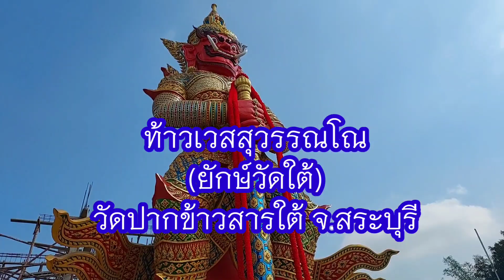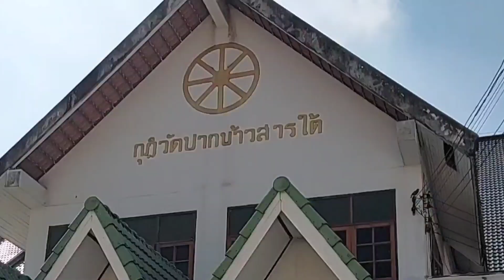ท้าวเวสสุวรรณ ยักษ์วัดใต้ วัดปากข้าวสารใต้ จ.สระบุรี